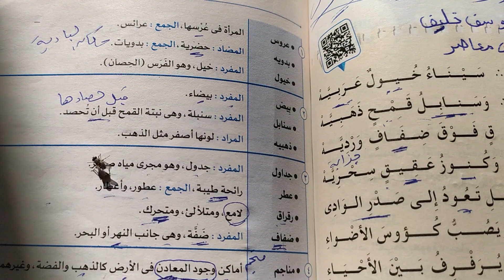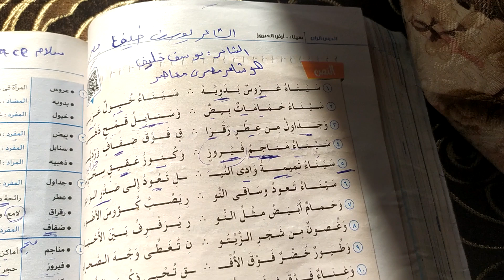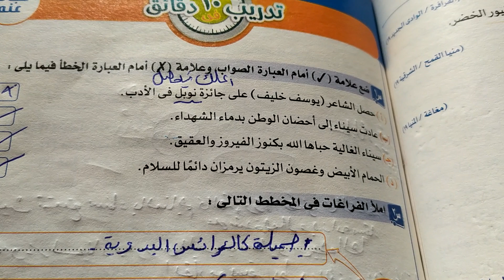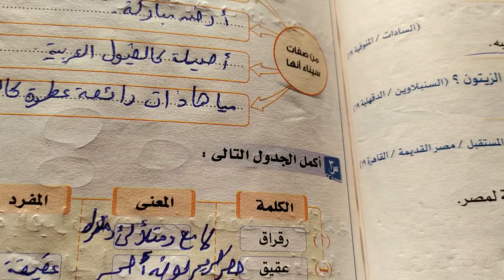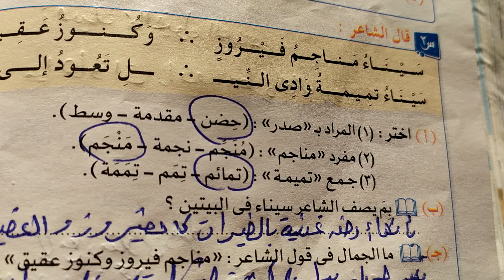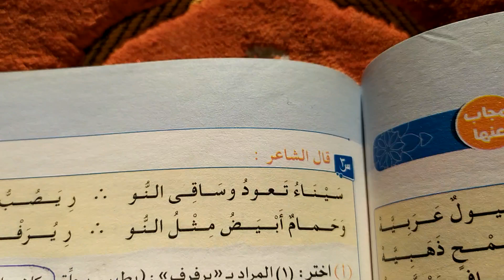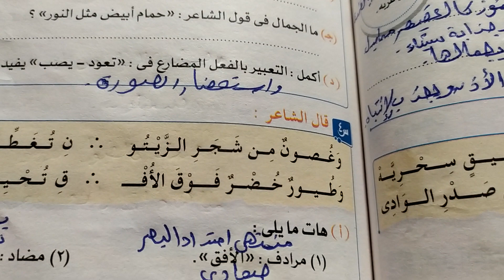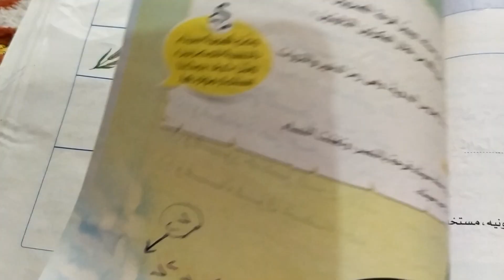نص (سيناء أرض الفيروز) للصف الثاني الإعدادي الترم الأول وحل التدريبات.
شرح نص سيناء أرض الفيروز للصف الثاني الإعدادي الترم الأول.
حل تدريبات نص سيناء أرض الفيروز.
شرح مواطن الجمال بالنص.

التعريف بالشاعر.
مع تحياتي ميس/ نجوي